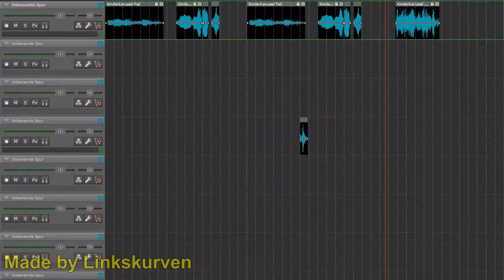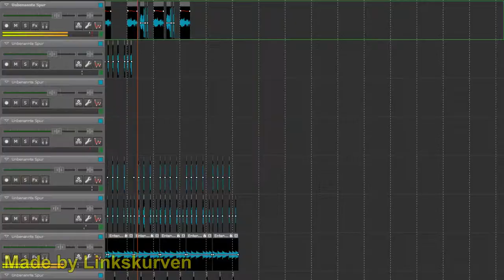Kinder Karussell Fail (Fun Remix by Linkskurven)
Ein Remix aus einem Fail Video.